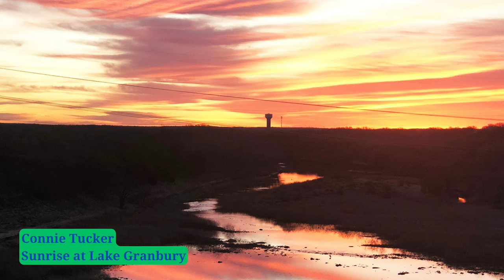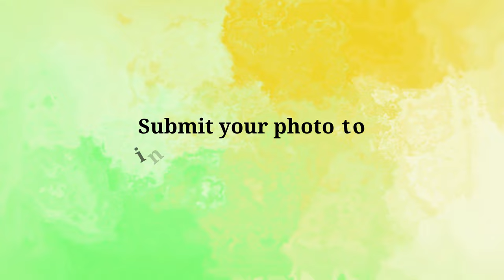Another View March 2023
📷 Take a look at what people were up to in February in the Brazos River basin! 🐟🚣🎣☀️

Interested in sharing your own photos of the Brazos River basin with us?